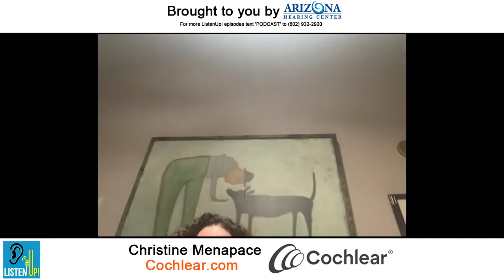Christine Menapace - Identifying the Right Candidates for Cochlear Implants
Christine Menapace is the Vice President of Clinical Affairs for Cochlear, the global leader in implantable hearing solutions. Christine is an expert in clinical audiology, specifically in the field of implantable hearing technology. She has worked with Cochlear for over 25 years collectively, and she previously served as the Director of Clinical Studies. In her current role, she leads a team of 40 professionals that focus on clinical strategy.

Here’s a glimpse of what you’ll learn:

● Christine Menapace talks about discovering her passion for audiology
● How Christine helps patients through clinical affairs at Cochlear
● Updating the patient care model in audiology
● The importance of measuring outcomes for hearing tests
● Tips for identifying the right candidates for cochlear implants
● How often should you reassess your patients for implants?
● Looking into the future of cochlear implants

As cochlear implants become more accessible than ever, a new issue arises: How do you choose the right candidates?

It’s a more difficult question than it first appears. Cochlear implants are a powerful tool but are not always a perfect fit for every patient. Additionally, attempting to use cochlear implants with uncooperative candidates can be just as ineffective as an incompatible patient. There’s a lot that goes into finding the proper candidates and tuning the technology. For years, the company Cochlear has been at the forefront of implant technology, and now Christine Menapace is here to share what they’re doing to find the right patients.

In this episode of the ListenUp! Podcast, Dr. Mark Syms sits down with Christine Menapace, the Vice President of Clinical Affairs at Cochlear, to discuss how to evaluate candidates for cochlear implants. They go through the current systems and studies around cochlear implant solutions along with the technology itself. They also discuss how often candidates should be reassessed for implants. Check out this episode to hear all this and more!

The Arizona Hearing Center is a cutting-edge hearing care facility providing comprehensive, family-focused care. Approximately 36 million Americans suffer from some sort of hearing loss, more than half of whom are younger than the age of 65. That’s why the team at the Arizona Hearing Center is focused on providing the highest-quality care using innovative technologies and inclusive treatment plans.

As the Founder of the Arizona Hearing Center, Dr. Mark Syms is passionate about helping patients effectively treat their hearing loss so that they can stay connected with their family and friends and remain independent. He knows first-hand how hearing loss can impact social connection and effective communication. By relying on three core values—empathy, education, and excellence—Dr. Syms and his team of hearing loss experts are transforming the lives of patients.

So what are you waiting for? Stop missing out on the conversation and start improving your quality of life today!

We don’t sell hearing aids—we treat your hearing loss.